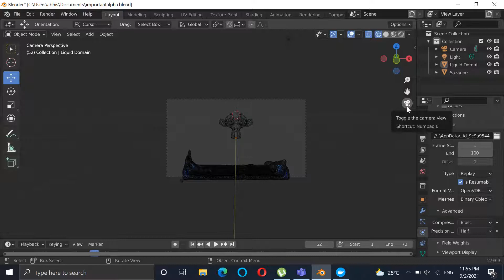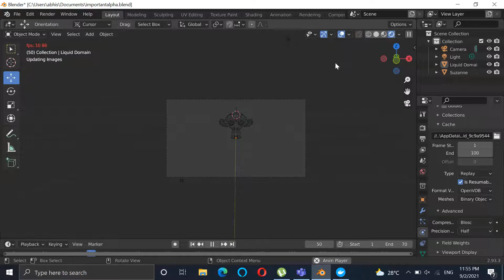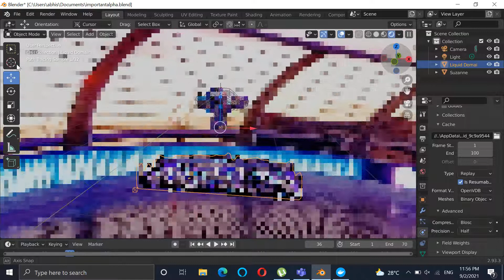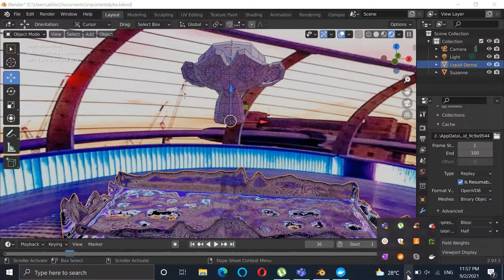Blender experiments before the scene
Blender experiments on the creation of scenes.